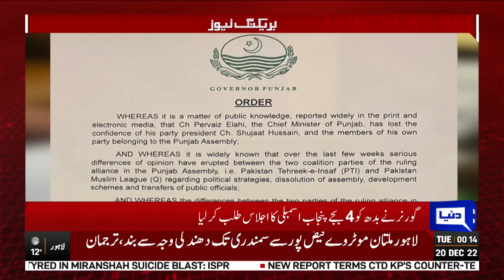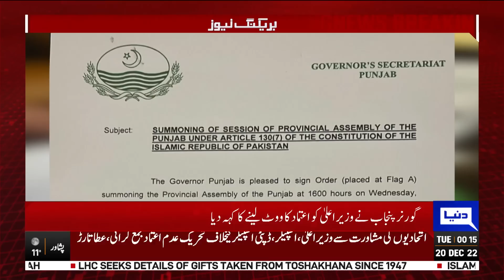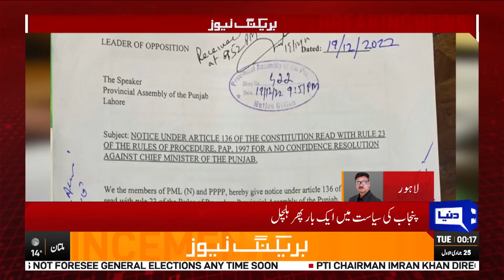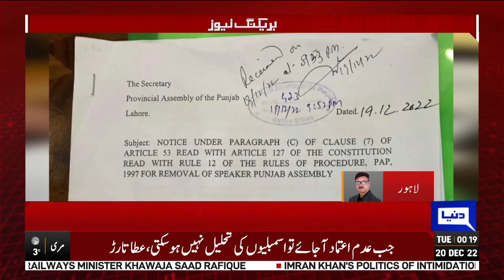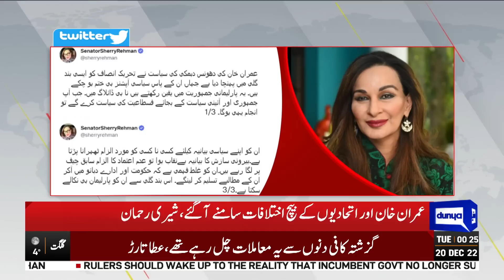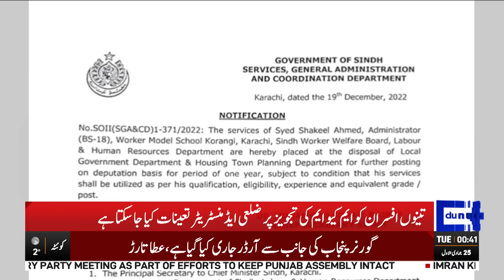Lahore High Court Takes Big Decision | Dunya News 12:00 AM Bulletin | 20 December 2022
Opposition throws down no-confidence gauntlet to CM Elahi in Punjab Assembly

Fawad terms no-trust motion 'escape' from elections

Zardari meets Salik Hussain to discuss Punjab's political situation

PTI, PML-Q to jointly contest elections notwithstanding differences, says Imran Khan